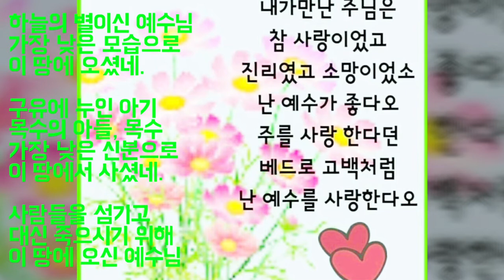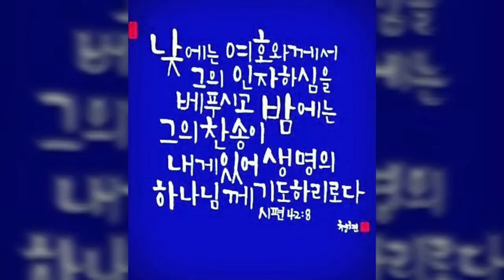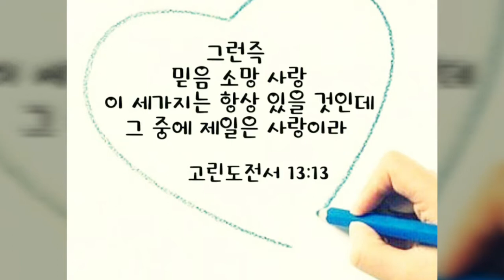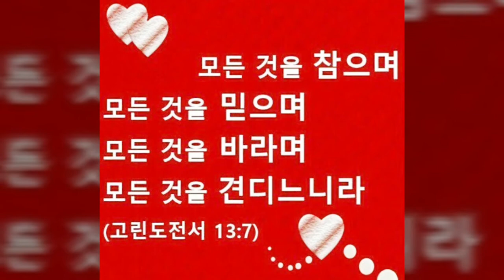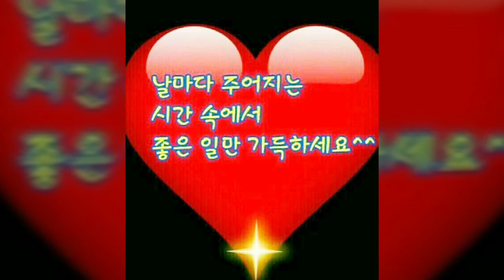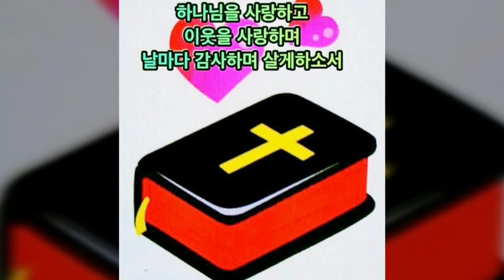하늘의 별. 꽃이 되다(성시, 아침묵상) 하나님의 마음 심영주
하늘의 별이신 예수님이 세상에 오셔서 사랑과 섬김의 꽃이 되었다